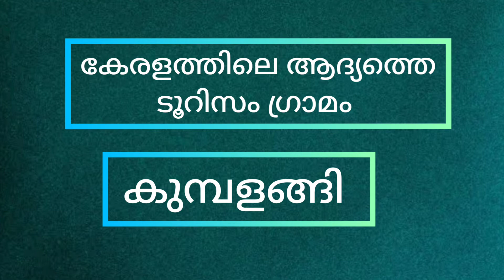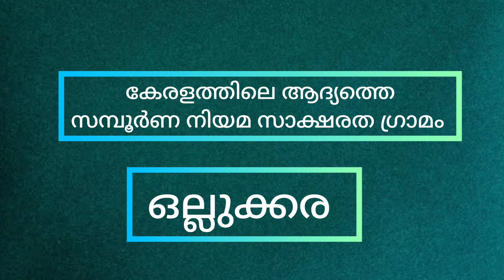PSC ആവർത്തിക്കുന്ന ഗ്രാമങ്ങൾ